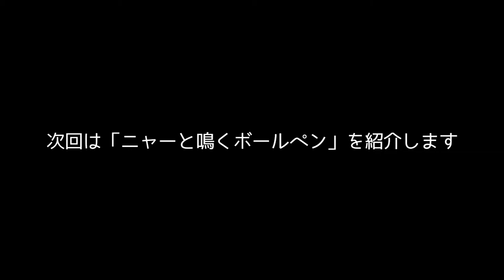Honest Boy Pencil Sharpener